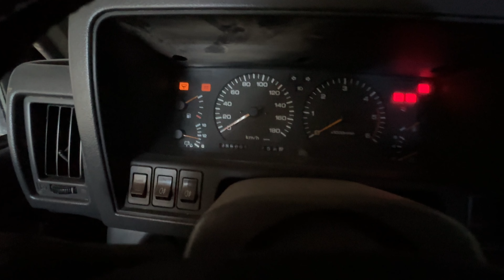Remise en état du PATROL : comme neuf !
Le avant/après de mon nissan patrol gr y60. Un gros nettoyage intérieur et extérieur pour les passionnés automobile !